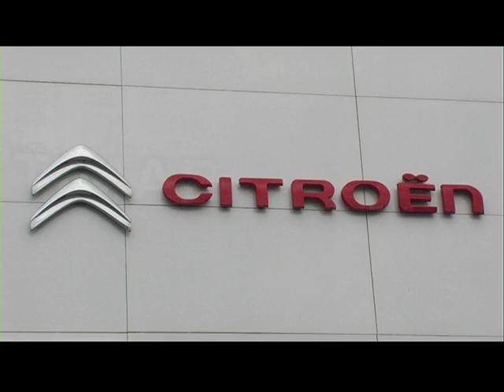Rueda de prensa Ismael Pérez CD Guadalcacín temporada 2015 16